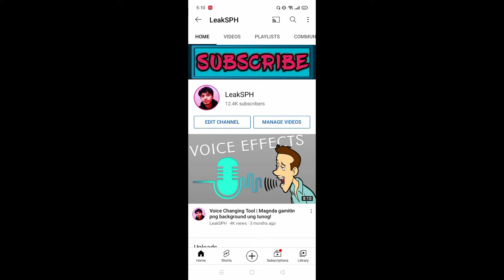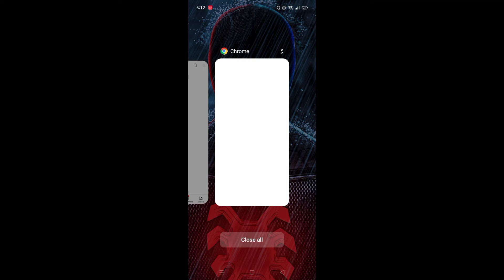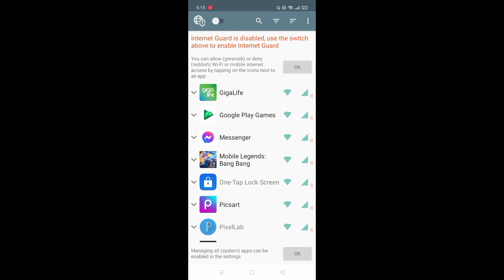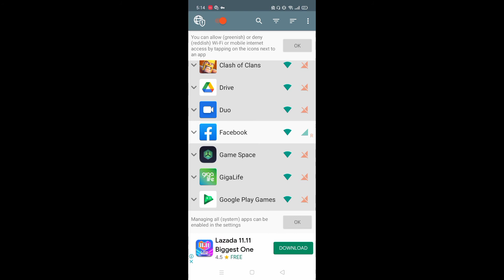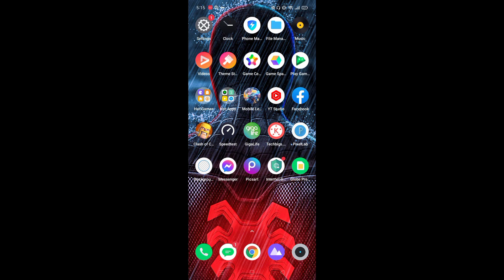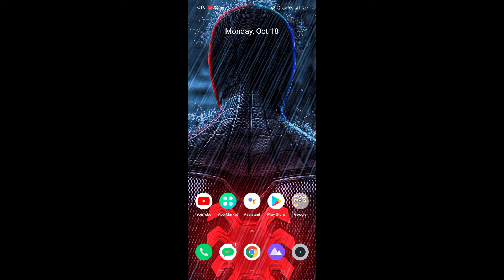Tips Kung Paano Makatipid sa DATA png INTERNET !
It's a NO ROOT Firewall that provides simple ways to data saver.

App and domain can individually be allowed or denied access to your Wi-Fi and/or mobile data.

Blocking access to the internet can help:

* Take Control Of Your Mobile Apps
* Easily Allow/Block App Connectivity
* Block background app activity
* Be Alerted When New Apps Access the Internet
* Block Adult Websites